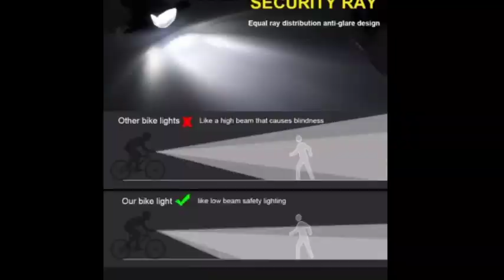Top5 useful bike accessories and shoutouts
Ung vid n toh mga katakbong pogi ay tungkol s mga bike accessories n very useful sa atin lalo n sa mga katakbong pogi ntin n newbie, sanay mkapagbigay ng kaunting idea ang vid n to s inyo mga katakbong pogi
My mga shout out ntin dn tayo s dulo ng vid
 See yah mga katakbong pogi